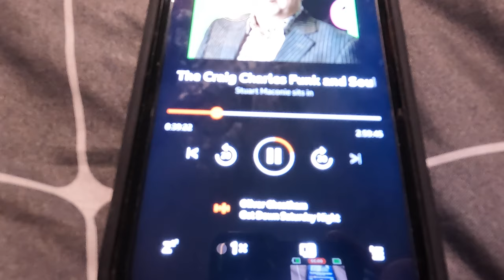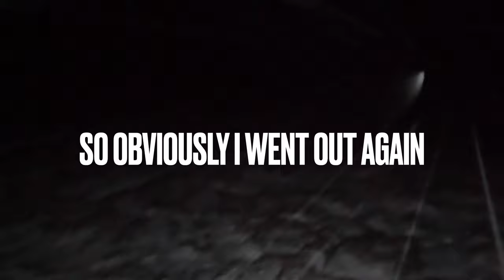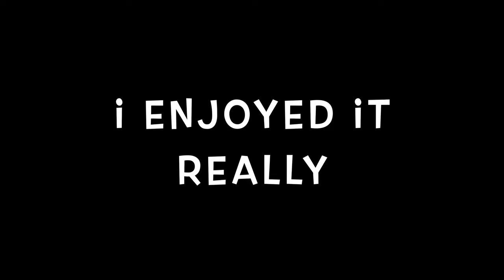FREEZING COLD AND STRONG WIND WILDCAMP (AGAIN)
ANOTHER ATTEMPT AT THE WESTER TORS AND WITH A BIT OF AN EARLIER START I MANAGED IT. TURNED OUT TO BE QUITE EASY, EITHER THAT OR IM FITTER. THE FORECAST WAS FOR STRONG WIND AND HEAVY SNOW OVERNIGHT, I CHECKED THE DIRECTION OF THE WIND AND PITCHED PERFECTLY, THE SHELTER DID EXACTLY THAT. ALWAYS CHECK WIND SPEED AND DIRECTION BEFORE PITCHING.
CHILLY NIGHT AND NOT SO MUCH HEAVY SNOW, I THINK THE WIND JUST BLEW IT ALL AWAY.. MAYBE OUT NEXT WEEKEND NOT SURE..